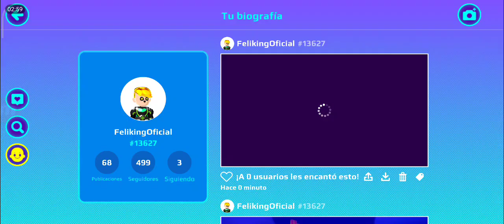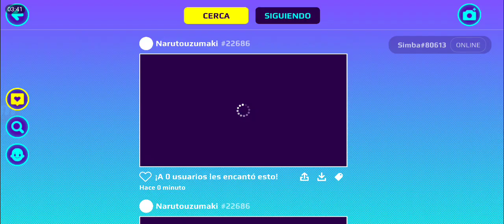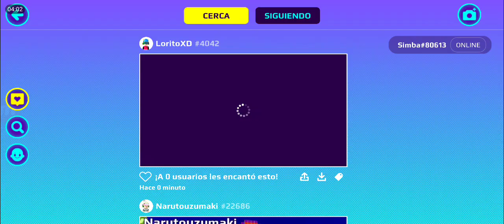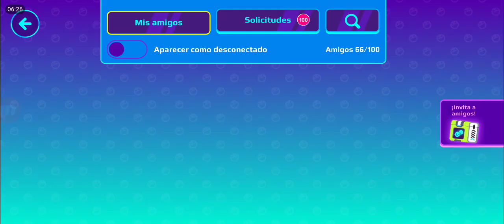VISITANDO LA CASA DE EXORCISMO EN PK XD!! ES INCREÍBLE!😱 PK XD